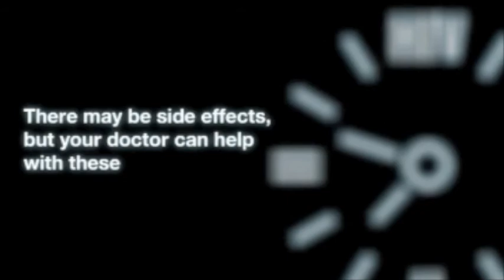PEP Movie II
A movie made by GMH volunteers as part of our PEP Scotland campaign.